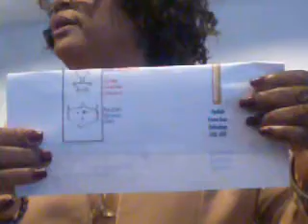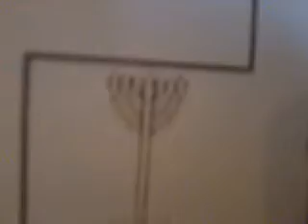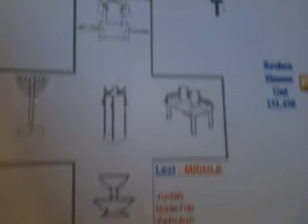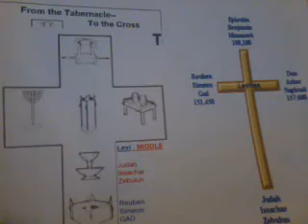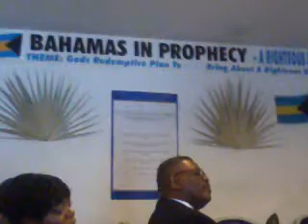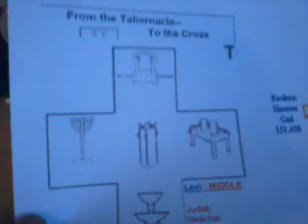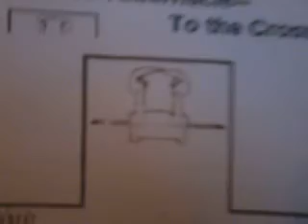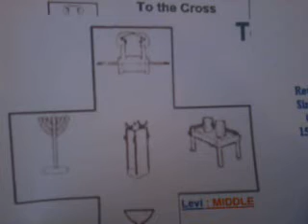CAPSTONE MINISTRIES MINISTER ELEANOR RILEY PREPARING A PEOPLE AND A PLACE PART 2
preparing a people and a place